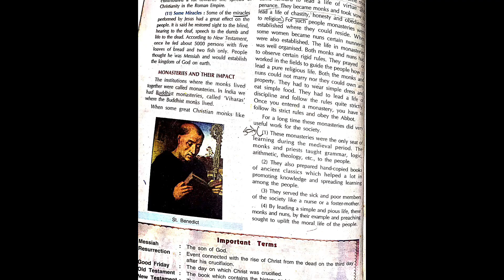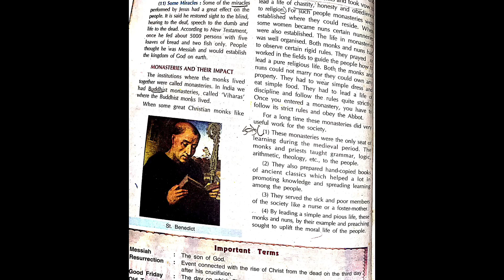The Rise and origin of Christianity Notes class 7 ICSE HISTORY